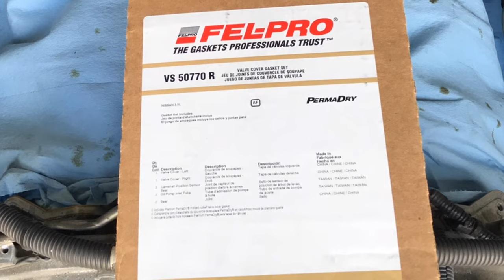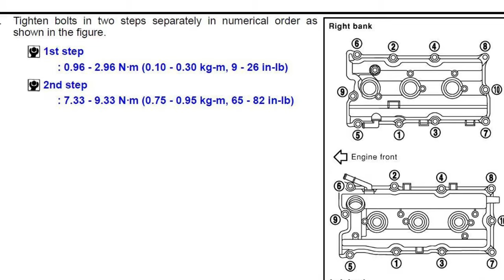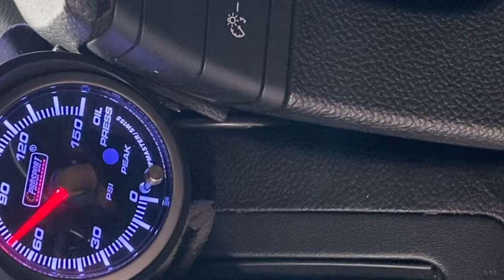How to Change VQ35HR DIY Valve Cover Gaskets 350Z G35 Z33 V36 350GT Injectors Intake Plugs Coil Pack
Follow video to guide you through VQ35HR Valve Cover Gasket replacement. This video can also be used for changing valve covers, intake manifold, fuel injectors, spark plugs/coil packs, partial tune up.

Basic hand tools:
-1/4" & 3/8" ratchet w/10mm & 12mm socket, short & tall, 10mm ratcheting wrench.
-Short & mid extensions, good to have wobble extension.
-Extendo magnet tool, flat head screw driver, pick tool, & steady hands. Good Luck.
-New Valve Cover Gasket set, I used Fel-Pro part#  VS50770-R

This video is personal examples; use this content at your own risk.